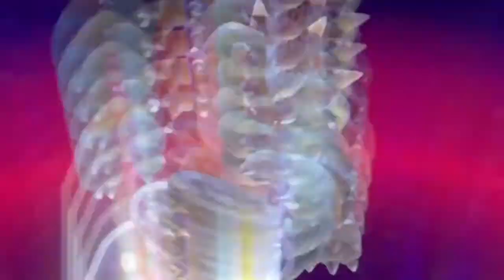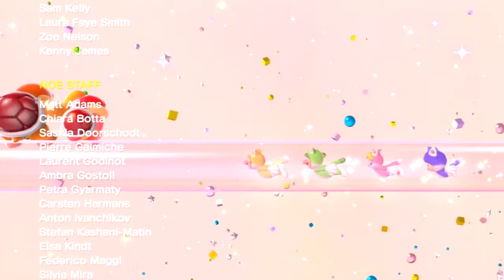Super Mario 3D World - 19 - Grand Finale(?)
Next Part:
N/A
N/A